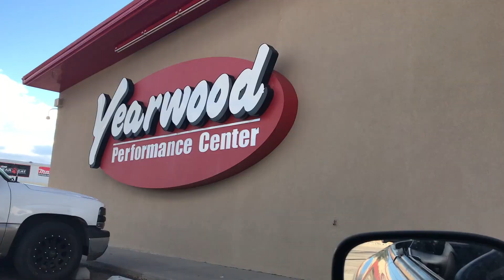ME VA A COSTAR $1,000 HACERLE ESTA MODIFICACIÓN A MI AUTO! MITSU. ECLIPSE 3G | GRAN TURISMO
Bienvenidos a: GRAN TURISMO!!

diddier_linares33